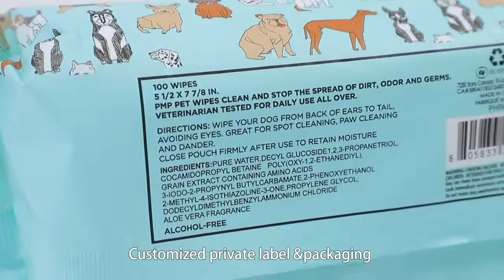Wet wipes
Factory direct sales, quality assurance.